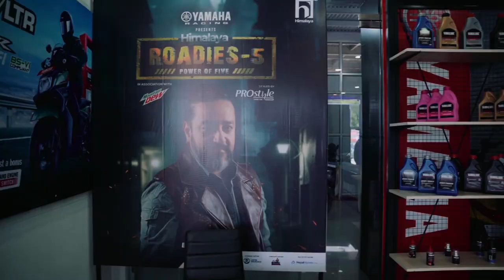Yamaha Roadies Hetauda Audition | Roadies season 5 | Prikanka karki | Suraj | Diya | Anup | Lauhere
Hello Friends,

This vlog is all about Roadies Audition in Hetauda. It was amazing event i have attend recently. I met full of energized people who want to be next Roadies. All the judges is doing great. I believe this season is going to blast.
Thanks to Rajan Shrestha Sir for inviting me to attend this event.
Feel free to collaborate with me .